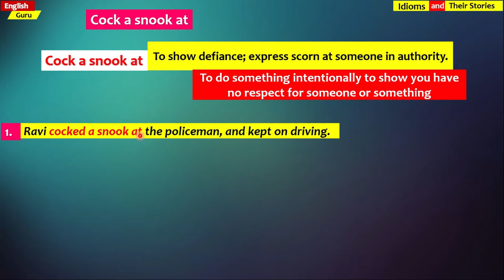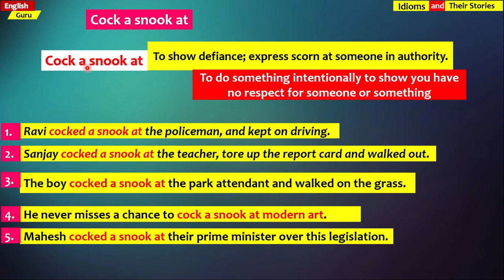Cock a snook at - Idiom and it's Story - Easy English Explanation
What's is the meaning of  Cock a snook at?
Cock a snook at and it's usage in the sentences.